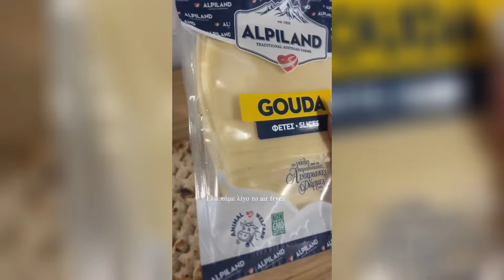Cinderella Φτιαχνει την δικια της πιτσα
ΓΙΝΕ ΜΕΛΟΣ ΤΩΡΑ ΓΙΑ ΝΑ ΑΠΟΛΑΥΣΕΙΣ ΤΑ ΠΛΕΟΝΕΚΤΗΜΑΤΑ!